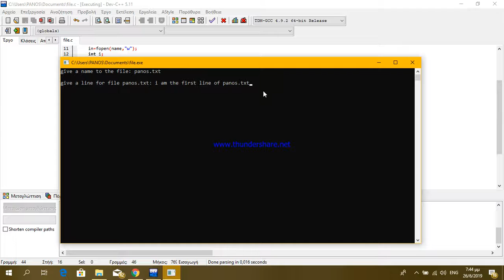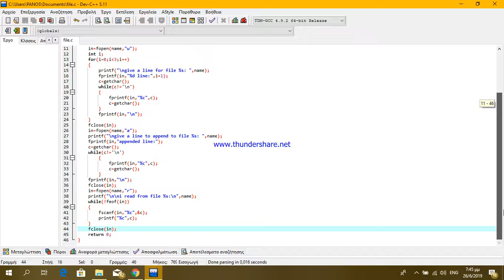write append read to file c write append read to file c